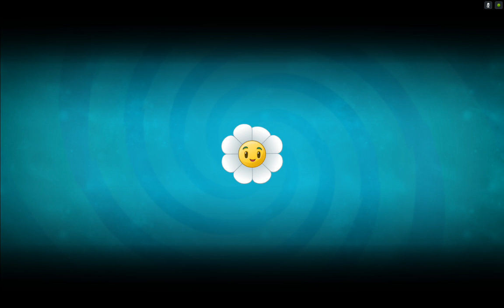Plants Vs Zombies 2-Modern Day Part-2 Day-21 Non Premium Plants Walkthrough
Best Games of 2013" Collection on Google Play
Play the sequel to the hit action-strategy adventure with over 30 Game of the Year awards. Meet, greet and defeat legions of zombies from the dawn of time to the end of days. Amass an army of powerful plants, supercharge them with Plant Food and power up your defenses with amazing ways to protect your brain.

100 Million Downloads – This app has received more than 100 million overall downloads.

Winner: Best Mobile Game at E3 – Game Informer
Winner: Best Mobile Game 2013 – Mashable
Winner: Game of the Year 2013 – Slide to Play

Game Features

Meet Fire Peashooter, Pepper-pult, Bonk Choy, Laser Bean, Pea-nut, and the prickly Homing Thistle: Just a few of the powerful new plants that will defend your lawn through time. Go toe-to-missing-toe with dozens of new zombies including Troglobite, Swashbuckler Zombie, Chicken Wrangler Zombie, Jetpack Zombie, Wizard Zombie, Mermaid Imp and Weasel Hoarder – the wiliest zombie of them all!

Choose your plants wisely for each level and plot out your winning strategy. Use Plant Food to supercharge your plants when you need it most. Freeze, flick and zap zombies off your lawn, using your fingers with simple touch controls.

GET CRACKING IN VASEBREAKER
Defeat endless zombie waves in Vasebreaker, the #1 mini-game from Plants vs. Zombies. Use smashing power-ups like the Butterizer, X-Ray vase vision and more.

LOOK OUT! ZOMBOT TUSKMASTER 10,000 BC!
Take on Zomboss at the end of each new world. He’s coming for you with a host of diabolical inventions designed to challenge your best defenses!

Unlock ultra-challenging endless levels in every world — Pyramid of Doom, Dead Man's Booty, Big Bad Butte, Terror from Tomorrow, Arthur’s Challenge, Tiki Torch-er and Icebound Battleground.

Stumped about where to go next? Consult your Travel Log to embark on exciting Quests created just for you. Complete Quests and level up by earning points and prizes.

“Plants vs. Zombies 2 is a must-download.” —CNET?
“Not just good, not even just great, but an instant classic.” —NBCNews.com
Language Support: English, French, Italian, German, Spanish, Brazilian Portuguese
Requirements: ?
• Requires Android 2.3 (Gingerbread); ARMv7 1.0 Ghz or higher; 1 GB of RAM?
• Features may vary by mobile device